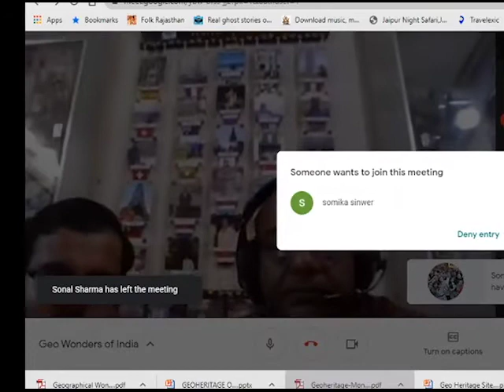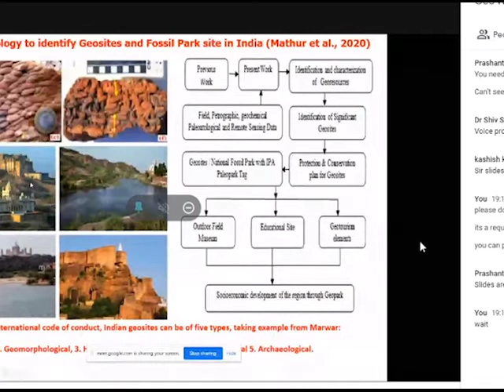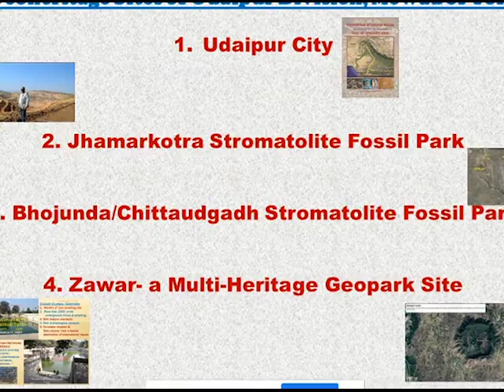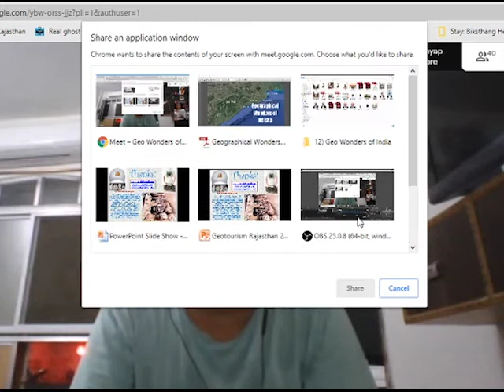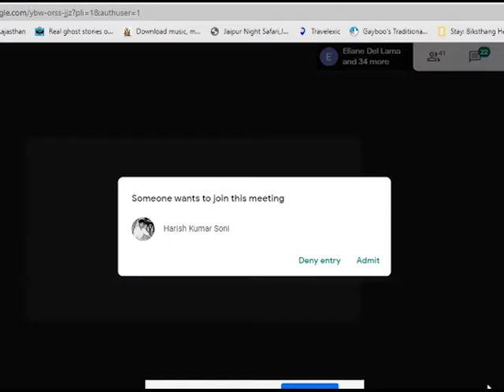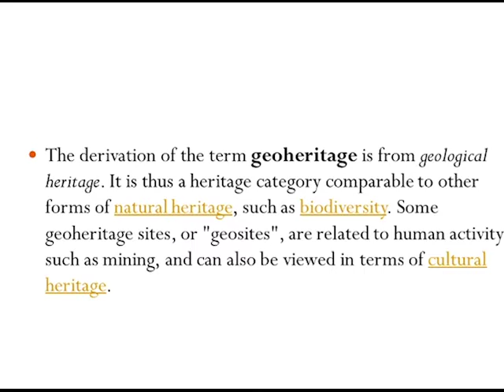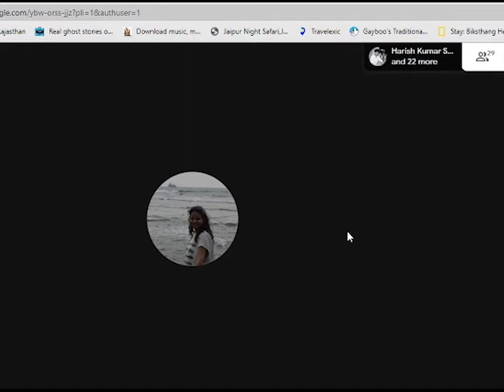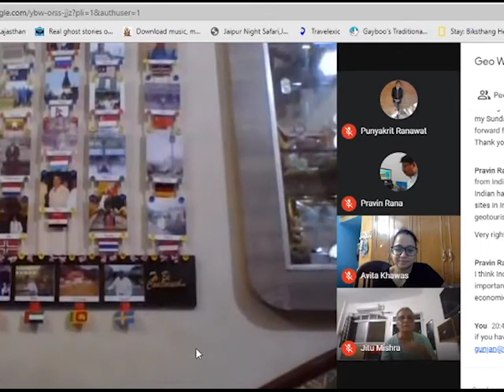Geo Wonders of India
Under the GeoHeritage Week, Celebration Discover some geographical wonders of India